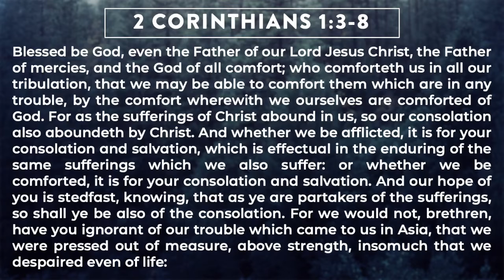The God of All Comfort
Sunday Evening
Pastor Rick Brooks